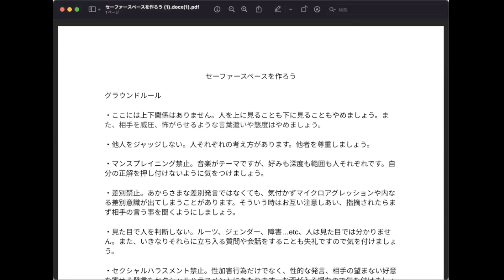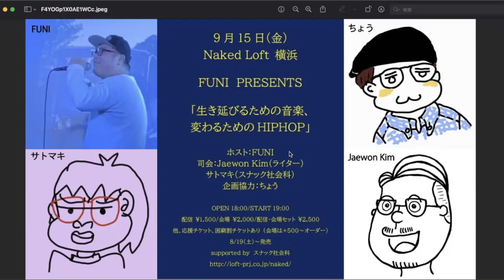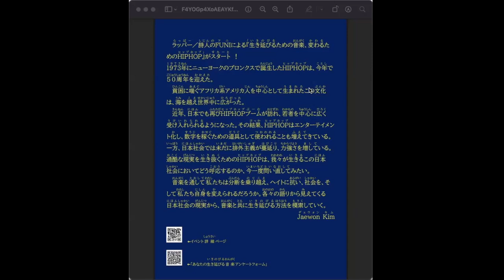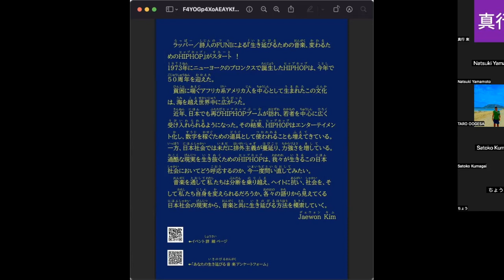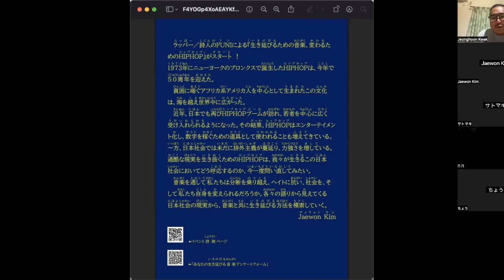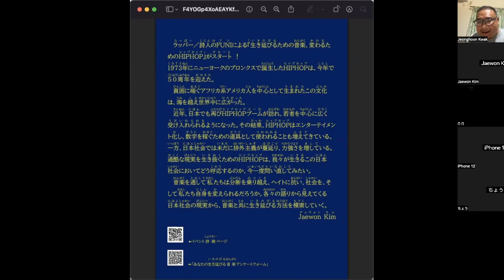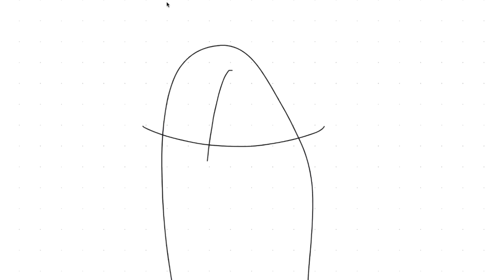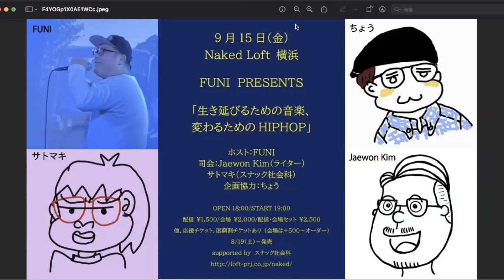【生き延びるための音楽、変わるためのHIPHOP 座談会①】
9月15日(金)ネイキッドロフトで行われる『生き延びるための音楽、変わるためのHIPHOP』に向けての座談会動画です。

どのような企画になるのかその雰囲気が伝わるかと思います。私たちも初めてオープンなZOOMミーティングで話をしたため、途中荒らしが入ってきますが、ご興味のある方はご覧下さい。

↓↓↓以下イベント詳細↓↓↓

9月15日（金）18時会場
ネイキッドロフト
横浜市西区南幸２丁目１−２２ 相鉄ムービル

【ホスト】
FUNI
【司会】
Jaewon Kim（ライター）
サトマキ（スナック社会科）
【企画協力】
ちょう

ラッパー／詩人のFUNIによる『生き延びるための音楽、変わるためのHIPHOP』がスタート！
1973年にニューヨークのブロンクスで誕生したHIPHOPは、今年で50周年を迎えた。
貧困に喘ぐアフリカ系アメリカ人を中心として生まれたこの文化は、海を越え世界中に広がった。
近年、日本でも再びHIPHOPブームが訪れ、若者を中心に広く受け入れられるようになった。その結果、HIPHOPはエンターテイメント化し、数字を稼ぐための道具として使われることも増えてきている。一方、日本社会では未だに排外主義が蔓延り、力強さを増している。
過酷な現実を生き抜くためのHIPHOPは、我々が生きるこの日本社会においてどう呼応するのか、今一度問い直してみたい。
音楽を通して私たちは分断を乗り越え、ヘイトに抗い、社会を、そして私たち自身を変えられるだろうか。各々の語りから見えてくる日本社会の現実から、音楽と共に生き延びる方法を模索していく。（Jaewon Kim）

あなたの生き延びるための音楽アンケートにご協力ください🙏

□Jaewon Kim□
ライター
『NOBODY』『福音と世界』『週刊金曜日』などに映画評、書評、エッセイを寄稿。

これまでの仕事の詳細はnoteをご覧下さい。

□サトマキ□
スナック社会科主宰。中年。特筆すべき学歴、経歴なし。それでも生きてます。

□ちょう□
特筆すべき経歴なし。東京でサラリーマンしながら在日コリアンやってます。なんとか生きてます。